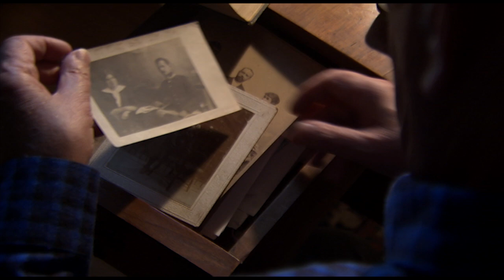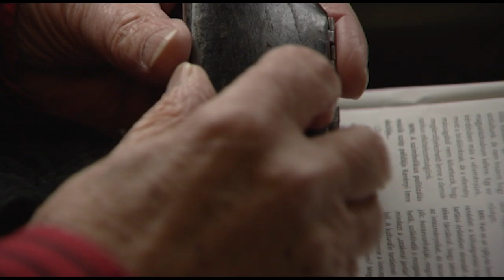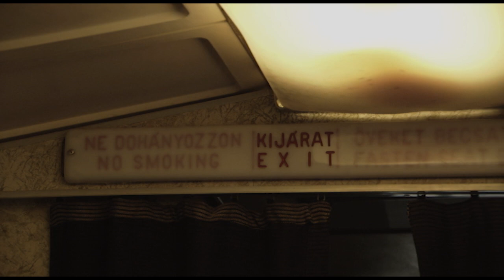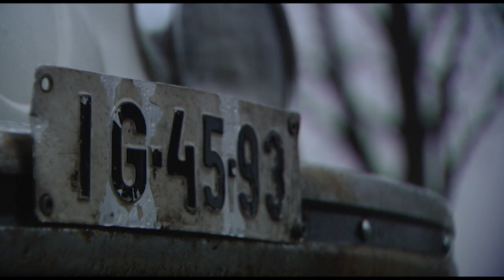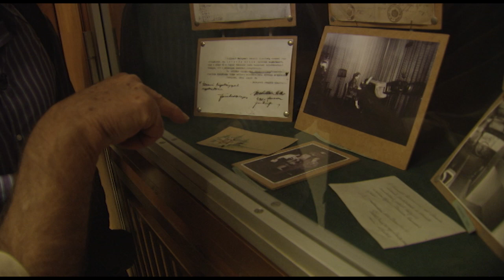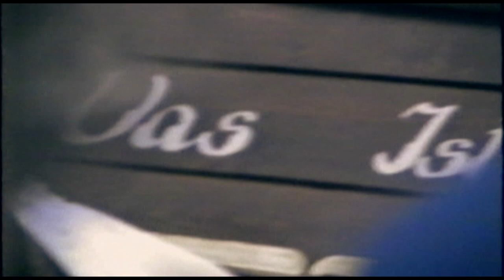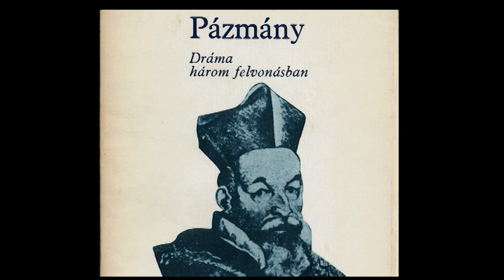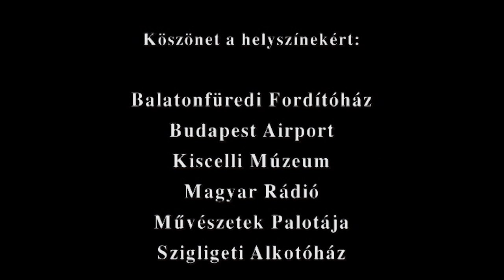Apa, hány éves vagy? | Papp Gábor Zsigmond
A rendező portréfilmje édesapjáról, Sumonyi Zoltán költőről, annak 70. születésnapjára.
„Apám 10 éves korától kezdve költő akart lenni. Először egy kockás füzetbe írta a verseit, aztán megjelentek az iskolaújságban, aztán az egyetemi lapokban. 20 éves korában úgy döntött, hogy a meglehetősen gyakori Papp Zoltán helyett írói nevet vesz fel. Nagyanyám Baranya megyei szülőfaluját, Sumonyt választotta, ahol gyakran nyaralt gyerekkorában. Így lett Sumonyi Zoltán. Mi azonban az öcsémmel megmaradtunk Pappnak.”

Közreműködik: Máté Gábor
Hang: Bánk Attila
Zene: Gryllus Dániel
Vágó: Bartos Bence
Operatőr: Lovasi Zoltán
Rendező: Papp Gábor Zsigmond
Bologna Film  2012